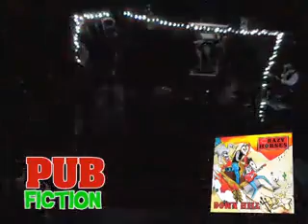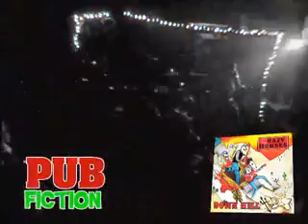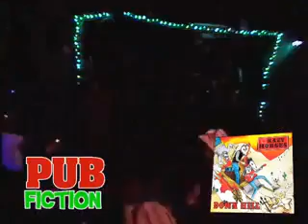Crazy Horses - Live Pub Fiction (07/08/2009)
1 - Cursed by the Rythm - 00:00
2 - Out to Kill - 03:40
3 - Rain of the Rock -  07:00
4 - Cogumelos - 10:02
5 - Psycho Beast - 13:41
6 - Mescalito - 17:39
7 - Unkilled - 21:30
8 - Funeral - 24:18
9 - Satans Nihon - 28:04
10 - Devils - 31:12
11 - Headless - 33:53
12 - Zombie Car - 36:58
13 - Mary Jane - 40:25
14 - Drug Cup - 43:20
15 - Western - 46:46

FUNERAL - 48:50
DOWNHILL - 54:18

Jhonny Horse - Slap Bass
Marine Horse - Guitar
Junkie Horse - Stand up Drums